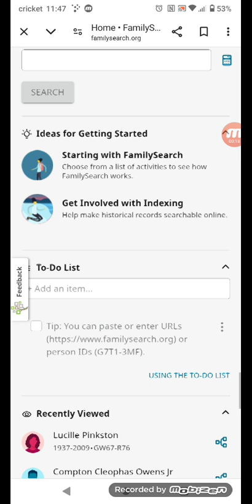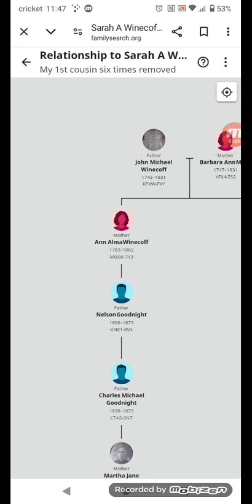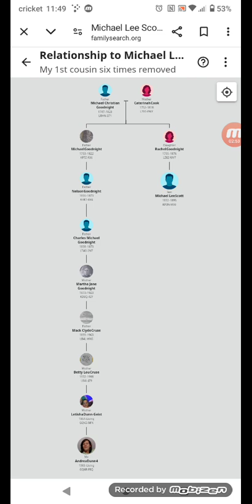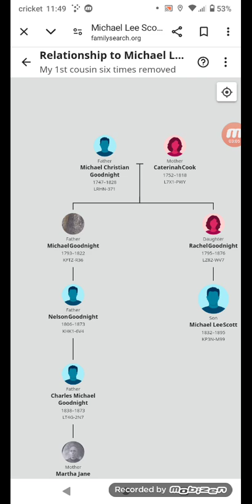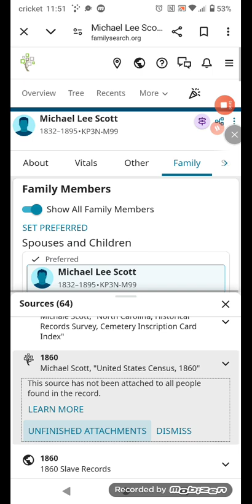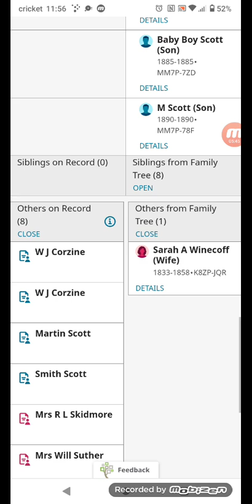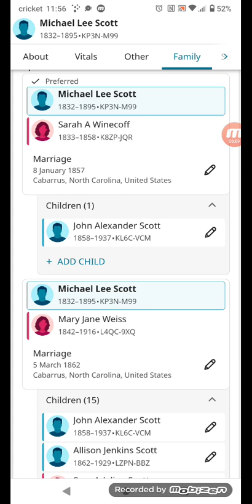using family search for family history